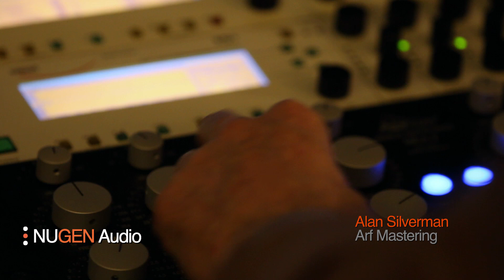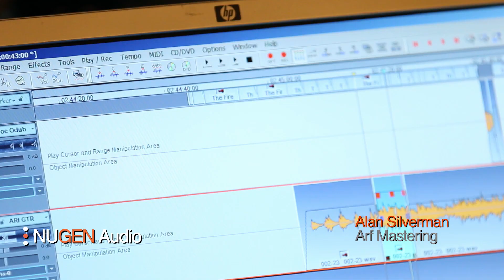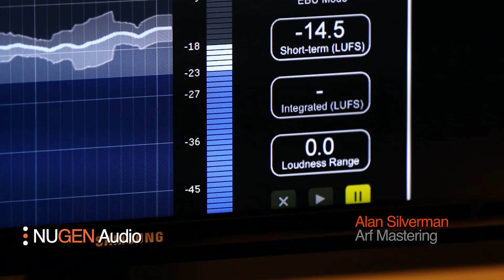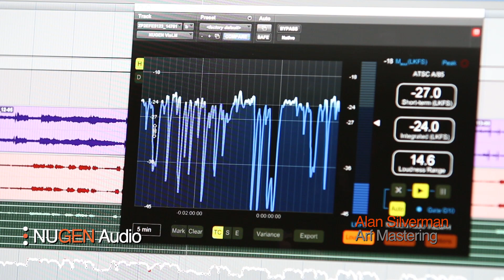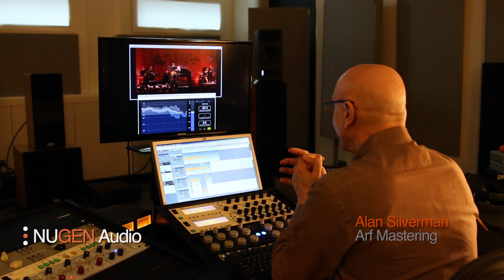Sound Leaders: Alan Silverman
NUGEN Audio interviews Alan Silverman, 50 time Grammy® nominee/winner, audio engineer and producer at Arf Mastering.  Alan provides enlightening insight into loudness management, and how he navigates the CALM Act for broadcast content- using NUGEN Audio Tools.

As an effort to make our content more accessible, English caption is included in this video and YouTube’s auto generated translation is available in multiple languages. You can access this by turning on the subtitles, clicking ‘Settings’ and going ‘Subtitles/CC’ then ‘Auto-translate’ and your preferred language.